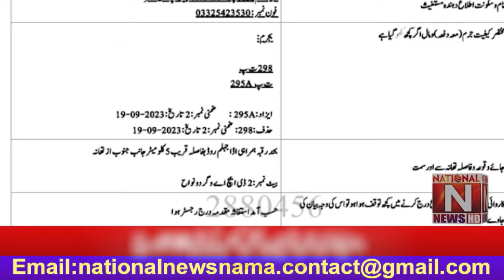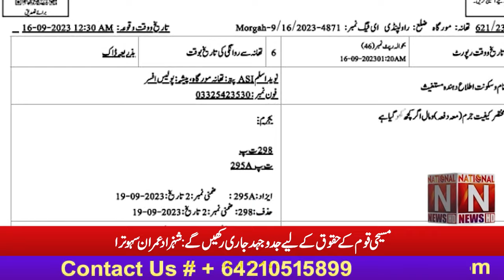Shahzad Imran Sahutra will continue to fight for the rights of the Christian nation